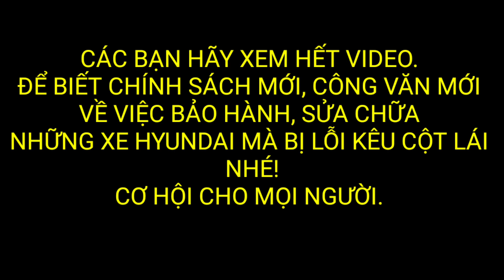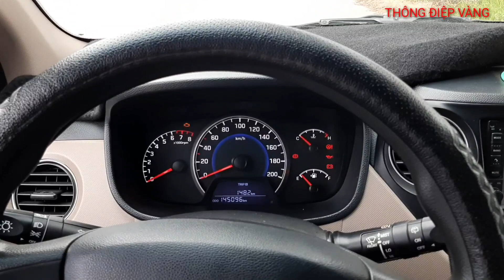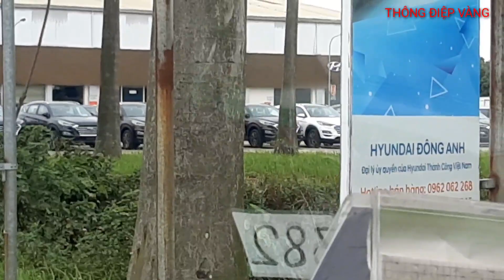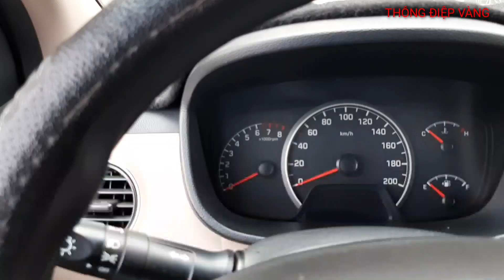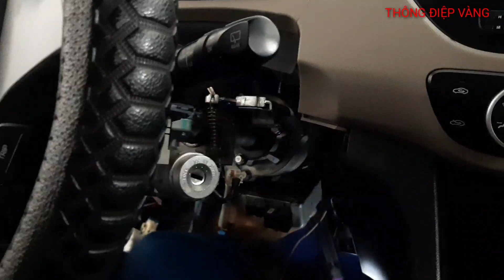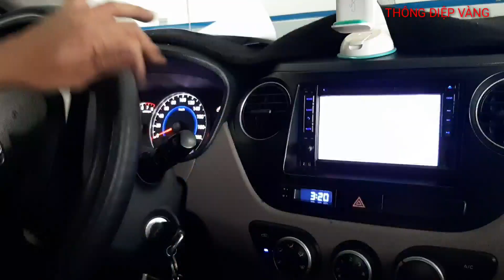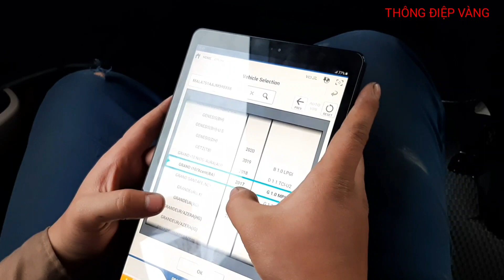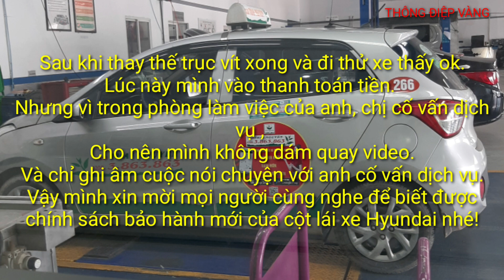Video Cận Cảnh Lỗi Kêu Cột Lái Xe HyunDai Grand i10 || Thay Trục Vít Miễn Phí 100%.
Video cận cảnh lỗi kêu cột lái của xe HyunDai Grand i10. Thay trục vít miễn phí 100%.
   Video này mình quay lại toàn bộ quá trình sửa chữa lỗi kêu cột lái của xe i10.  Thay thế trục vít mới, khắc phục lỗi kêu cột lái.
   Mọi người hãy xem hết video để biết chi tiết hơn về chiếc xe Hyundai Grand i10 nhé!
   Qua video này thì mình cũng xin được chia sẻ với mọi người một thông tin vui mừng đó là:
   Trong thời gian này, hãng xe HyunDai đã gửi công văn tới các chi nhánh, đại lý của Hyundai là thay thế và sửa chữa  miễn phí 100% cho những xe Hyundai bị lỗi về cột lái, kể cả là những xe đã   hết hạn bảo hành.
   Đây là một trong những thông tin thật vui mừng phải không mọi người???
   Mọi người xem video thì hãy chia sẻ video cho nhiều người biết nhé!